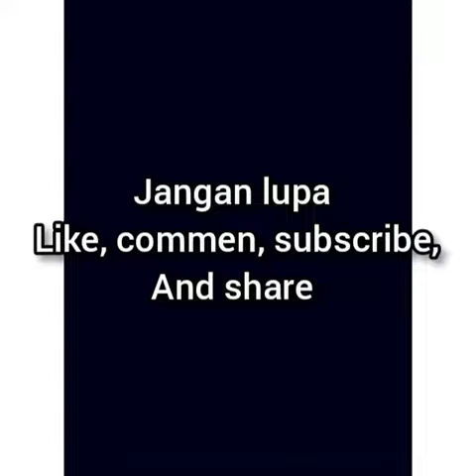bolu pisang lembut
bahan-bahan:
3 butir telur
300 gram pisang ambon
 200 g terigu biru protein sedang
100 gram gula pasir
1 sdt  sp
1/2baking powder
satu bungkus susu Dancow (30 gr)
satu sachet SKM putih atau 40 ml
180 gram margarin cairkan

toping :
keju
kismis
choco chip